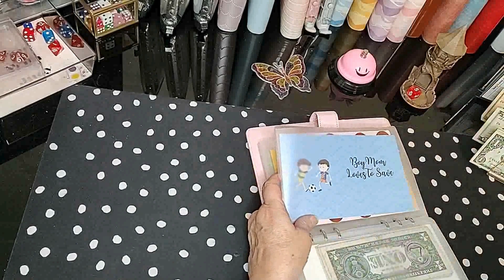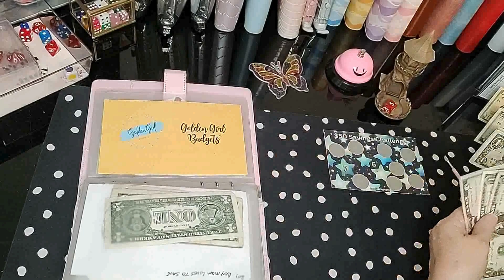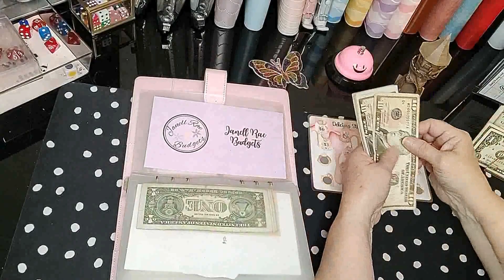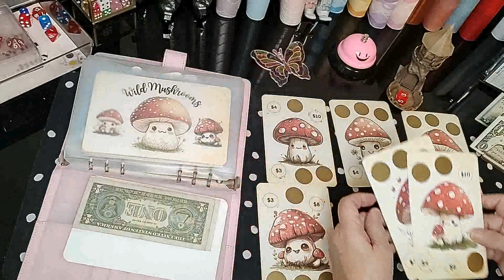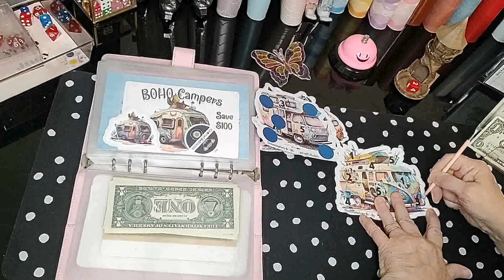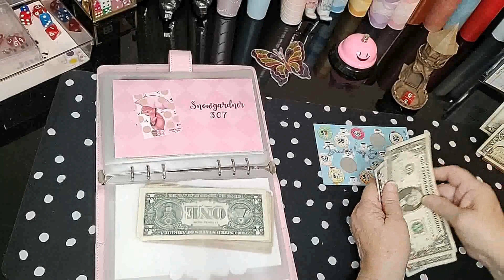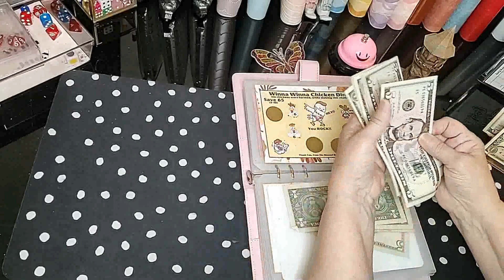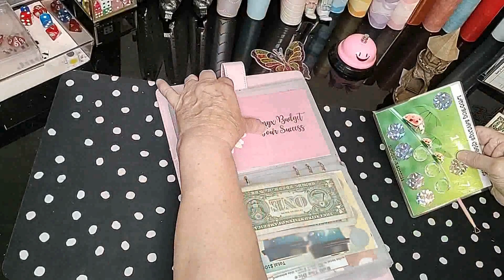Cash Stuffing | Savings Challenges | Scratching Tuesday!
Please check my playlist for savings challenges, grocery hauls, and tips on saving money.

Freebies For Fun:
Sunday Playing With Friends July – September:

Youtube Hop Dashboard: @DonnaPoweredbyCreativity
June Hosting Channels:

prop money from Budget with Mama Bear

Mushroom Paper Punch
Clear Zipper Pouches